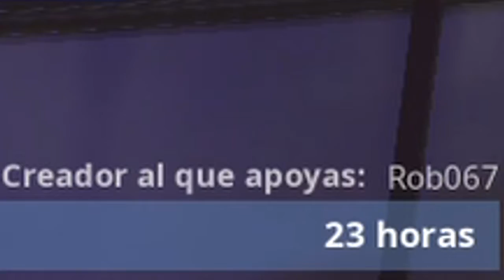ESTRELLA OCULTA DE LA SEMANA 10 | Fortnite battle Royale